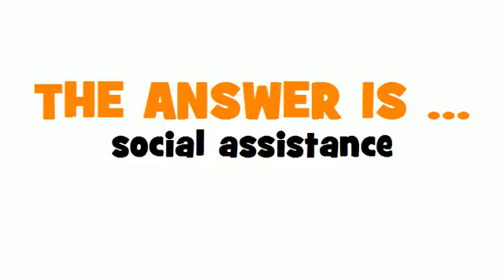ITALIAN TRANSLATION QUIZ = assistenza sociale